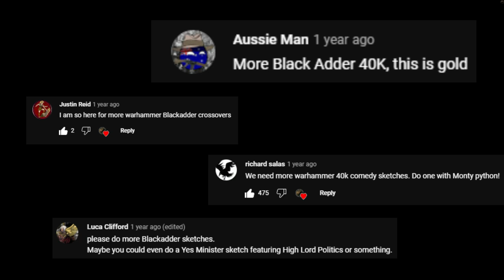[SFM] Blackadder's Interrogation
Between juggling my job, my writing, and SFM being a bitch to me by crashing all the damn time, my output has been low, but I'm still going.